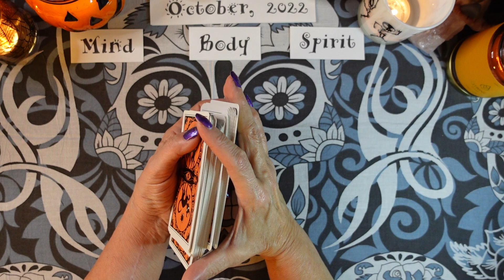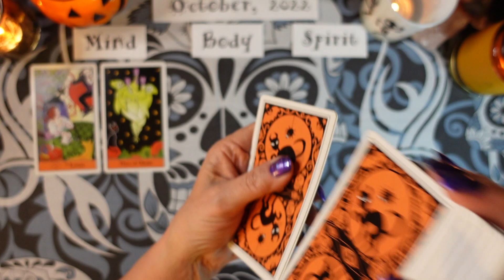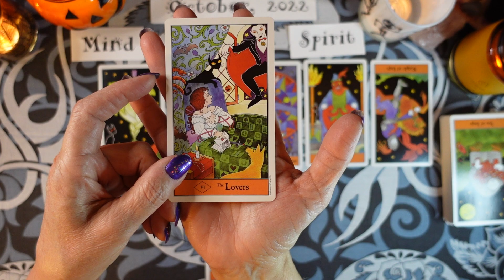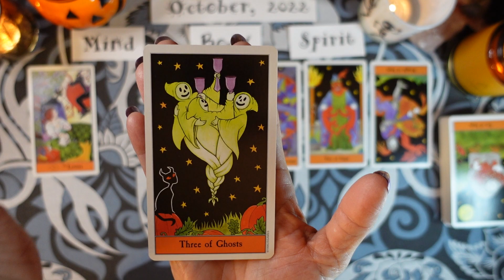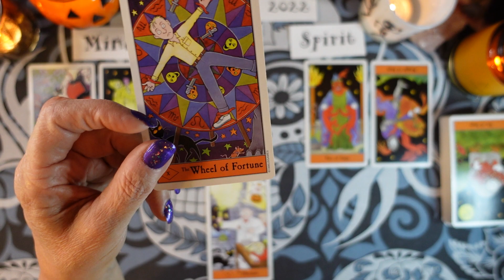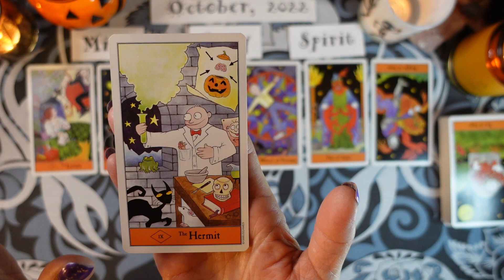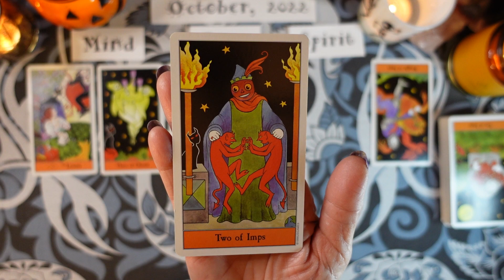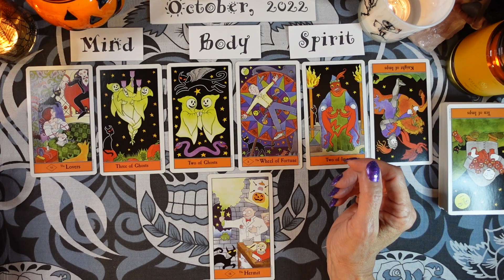Pisces Tarot Reading - October 2022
A Mind, Body, Spirit reading for October, 2022 or whenever you feel led to watch it!  This is a general reading, so take what resonates and leave the rest.
Don't forget to look up the readings for your Moon and Rising Signs as well!
You may also want to join my free Facebook group, Ten Pentacles Tarot and Divination 101.